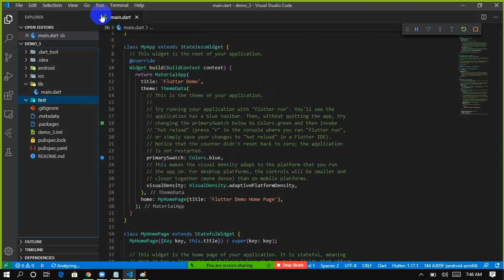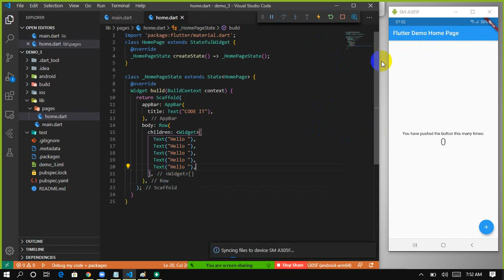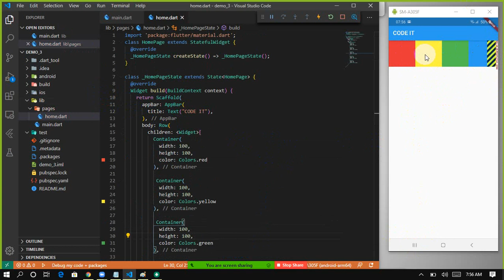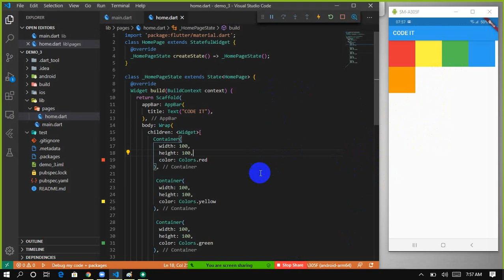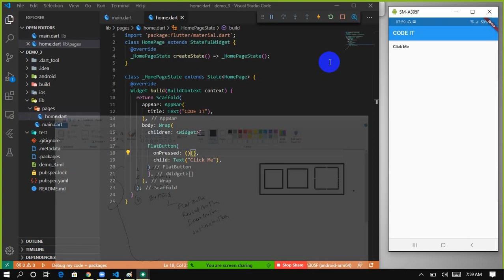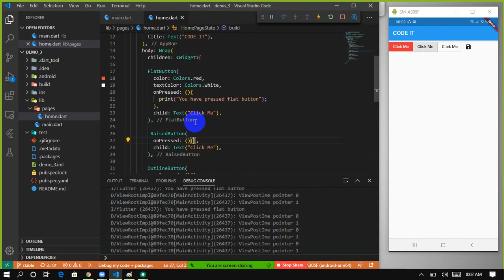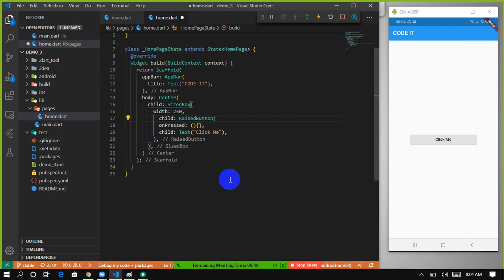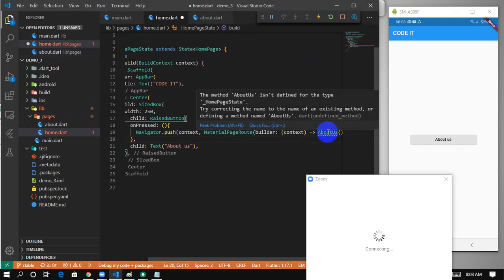Learn Flutter in Nepali | Episode 4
In this video you will learn about row, column, wrap, buttons and sizedbox widget